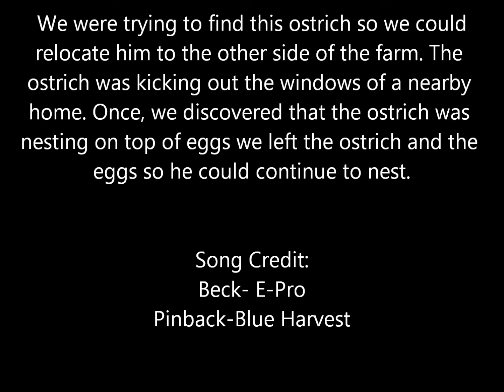Ostrich Hunt 2012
Looking for an ostrich at Naankuse.